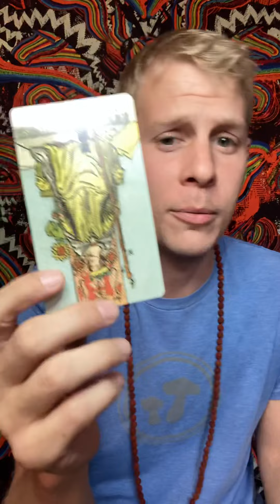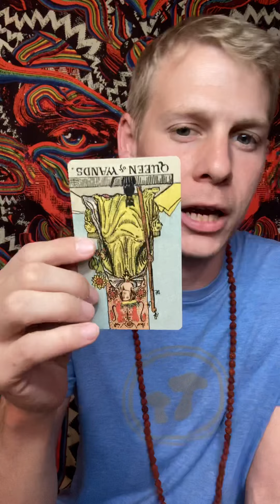Lightworker Card Pull 4-20-21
ExpeditiousFool.com

Current Services:

Tarot Readings:

3 card Quick Question -$25
9 Card In Depth Reading/30 Mins-$50

Breathwork/30 Mins
Meditation/30 Mins
5 Tibetan Rites Instruction

Visit Me At :
ExpeditiousFool.com